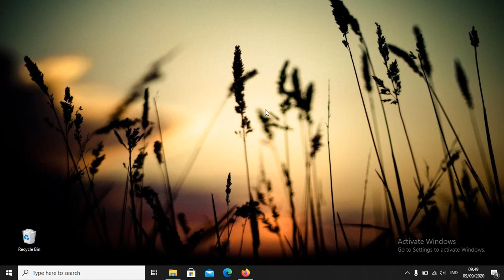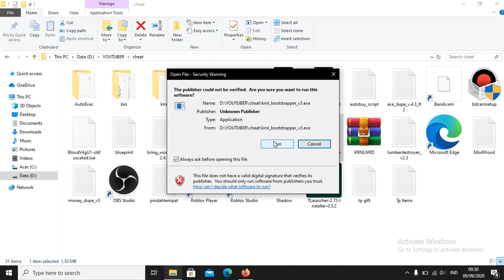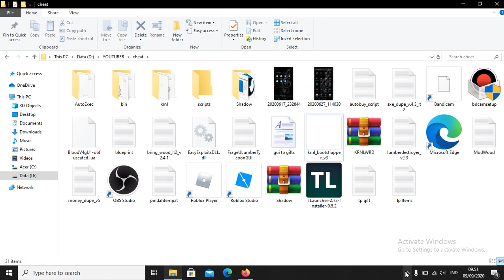[UPDATE] KRNL Exploit Boostrapper v3 ! FULL LUA EXPLOIT !